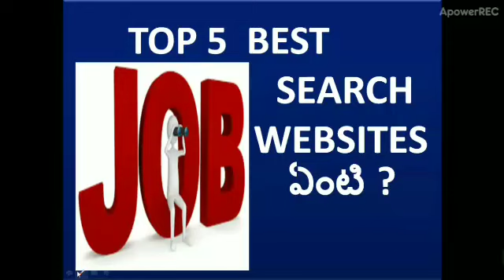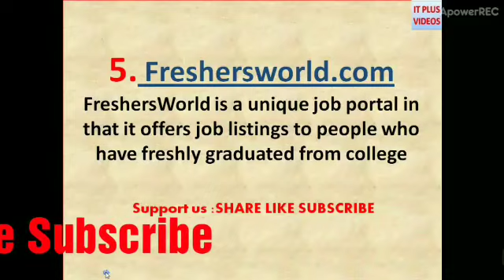Top 5 job search websites in telugu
Top 5 Best job search websites in telugu
కరేపాకు వల్ల ఎన్నో HEALTH లాభాలు ఈ VIDEO తప్పకుండా చుడండి

CISCO CCNA Course in TELUGU in PART 4
Top 10 Free Movies DOWNLOAD Torrents Sites 2015

FREE MISCROSOFT CERTIFICATION AND COURSES TUTORIAL

UFO BASE AT INDIA CHINA BORDER AT KANGA LA PA

TOP 10 SECRETS OF INDIA - Everyone must know

FREE ENGLISH OR HOLLYWOOD MOVIES IN TELUGU DOWNLOAD IN 2 MINUTES

How To See Who Views or Visits Your FaceBook in 2 Minutes 2015-in TELUGU

RATION CARD SEARCH OR DUPLICATE RATION CARD APPLY -IN TELUGU

HOW VOTER CARD SEEDING(link) TO AADHAR CARD-IN TELUGU

Free Microsoft Certification and Tutorial- in TELUGU

Engineering Courses FREE On Online